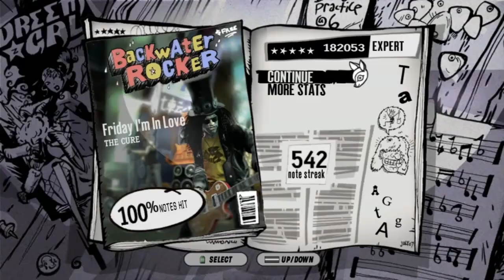Gh3 Custom | The cure - Friday i'm in love 100%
Well! It's friday so, i found this song suiting for the day.

(I started to appricate this day once again.)